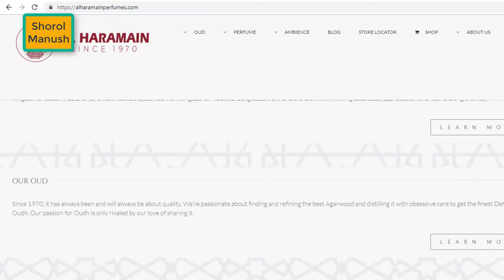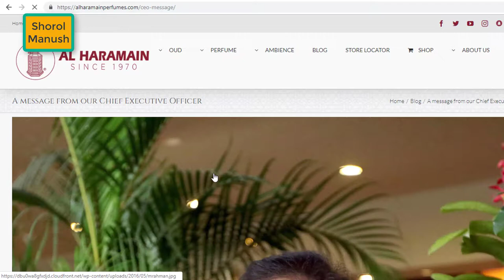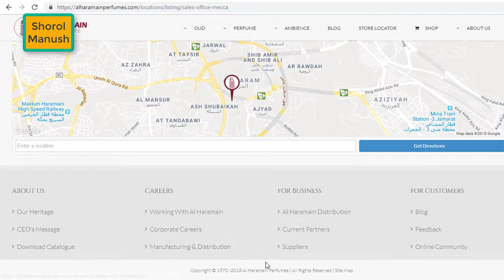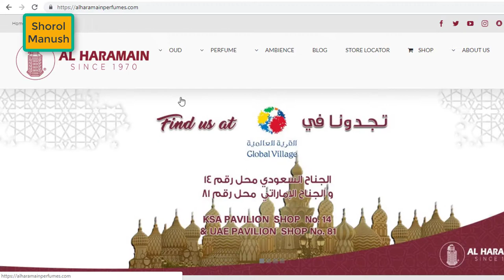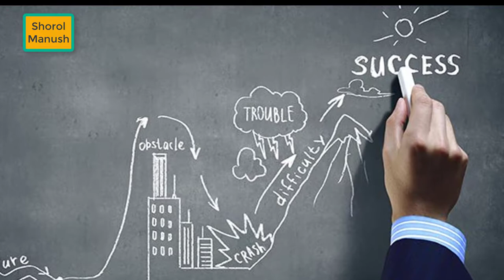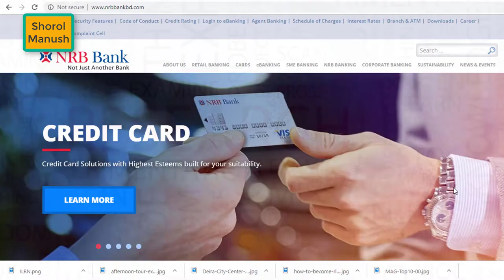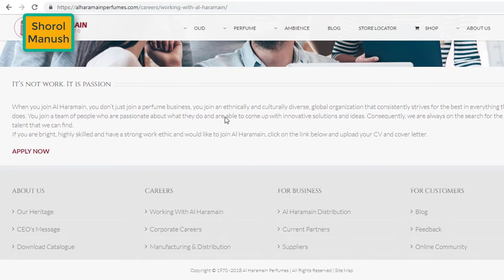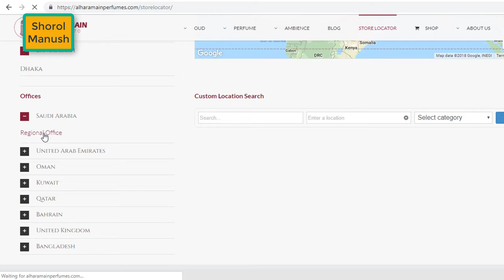সুগন্ধি ব্যবসা করে কোটিপতি ।। become millionaire by perfume business | al haramain perfumes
সুগন্ধি ব্যবসা করে কোটিপতি ।। become millionaire by perfume business

Shorol Manush